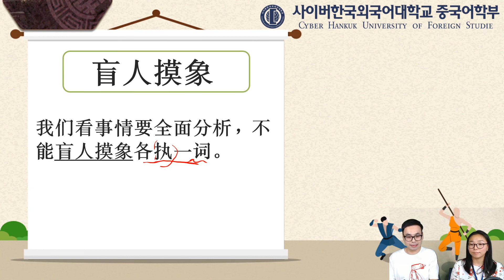[사이버한국외국어대학교]_중급중국어강독 11주 예문 표현 '1. 盲人摸象'